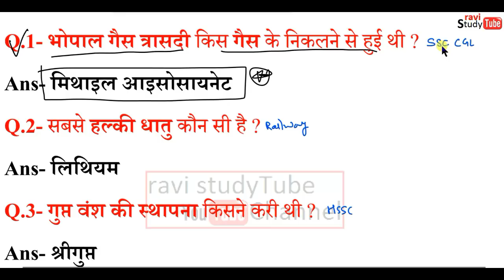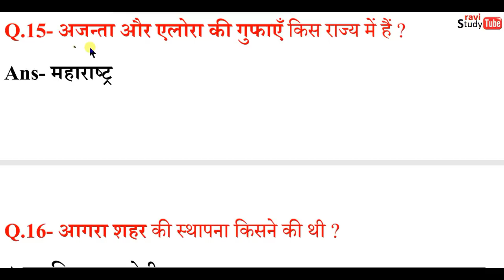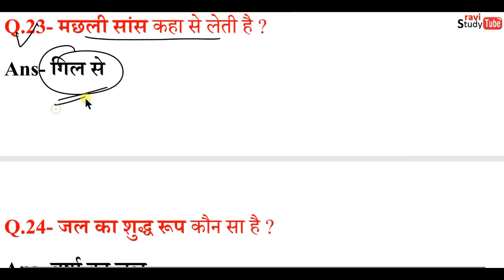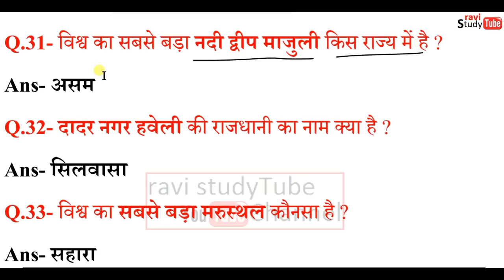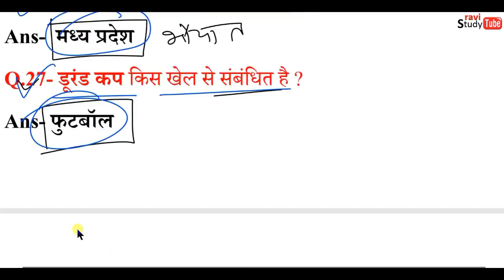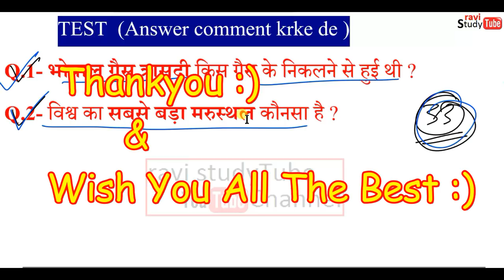1000 gk questions in hindi ravi studyiq (rakesh yadav 7300 gk) hpsssb clerk exam date pattern cutoff